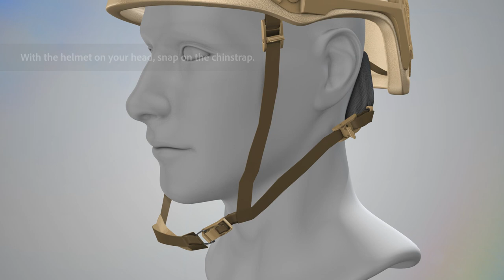ATE Ballistic Helmet Chin-Strap Adjustment Guide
This quick video demonstrates how to adjust one of the retention system utilized in the ATE Ballistic Helmet by Hard Head Veterans.